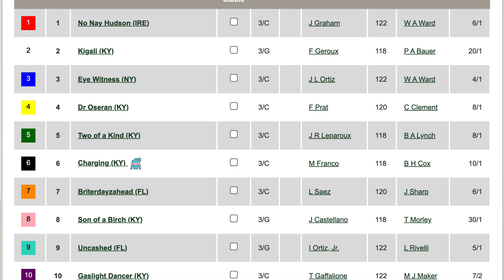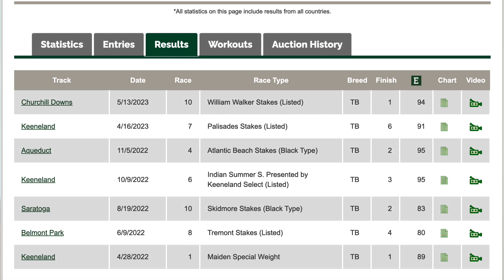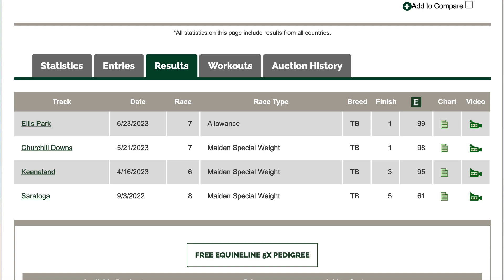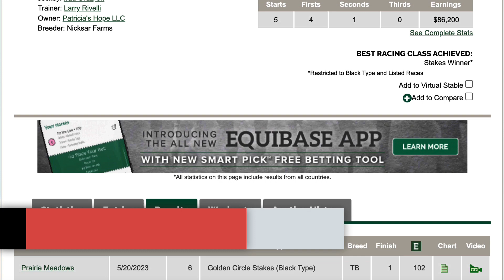2023 Quick Call Stakes Preview & FREE Picks | NO NAY HUDSON, EYE WITNESS Rep Wesley Ward At Saratoga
Mike previews the 2023 Quick Call Stakes (G3) from Saratoga, then gives his top picks & long shots. Seasoned horses No Nay Hudson & Eye Witness give their trainer Wesley Ward 2 shots at winning Sunday's featured race, but could a recent maiden winner spring an upset?